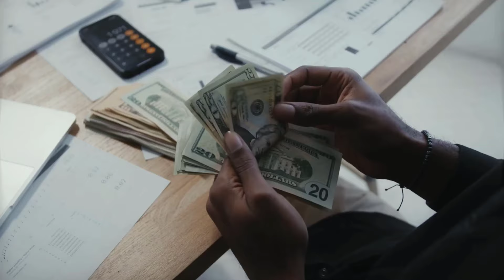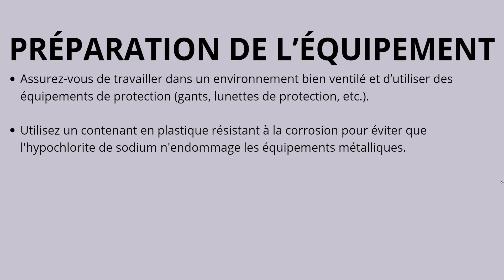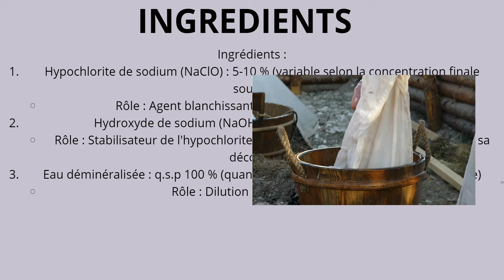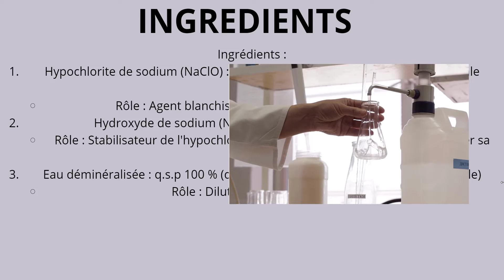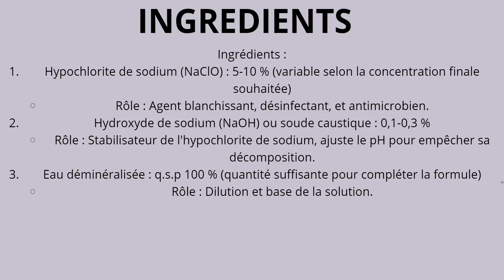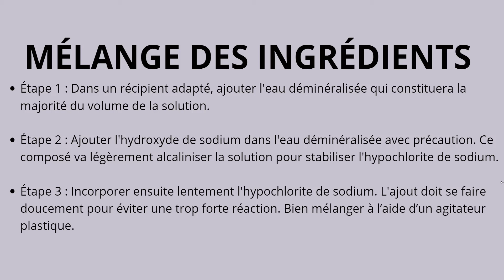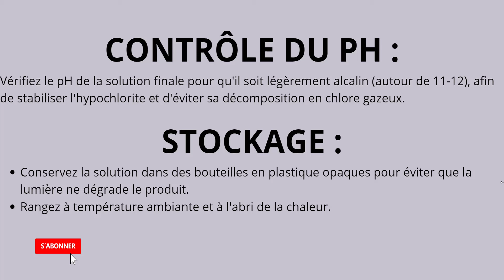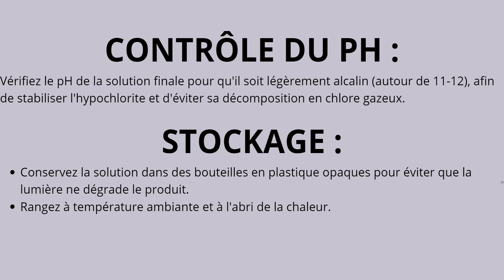Comment fabriquer de l'eau de JAVEL avec seulement 2 INGREDIENTS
Comment fabriquer de l'eau de JAVEL avec seulement 2 INGREDIENTS. Dans cette vidéo, je vais vous montrer comment fabriquer de l'eau de Javel avec juste 2 intrants et sans carbonate.

☑️ les intrants que j'utilise au quotidien
🔴 soude caustique
🔴hydroxyde de potassium(potasse)
🔴acide kojique
🔴acide glycolique
🔴alpha arbutine

Mes meilleures moules à savons:
🔶Lot de 2 moules à pain de savon rectangulaires en silicone avec couvercle
🔶Moule à Savon rectangulaire, Bois et silicone Moule Savon, 1200ML
🔶Paquet de 8 Ensemble d'outils de coupe pour fabrication de savon+, moules de coupe en bois
🔶Moule en Silicone Rectangulaire à 15 Empreintes pour savons de ménage
🔶Moule Savon, 4pcs Moule Silicone Savon, Moule Silicone Fleur à 6 Cavités

☑️Mon livre "Le Guide du cosmétologue" version papier disponible sur Amazon

Mes outils numériques 💻
Systemeio : crée ton compte gratuitement

FORMATION GRATUITE
L'essentiel pour bien débuter

🎓FORMATION ELITE COSMETIQUE
Tu souhaites fabriquer tes produits et créer ta marque de cosmétique?

J'ai crée une formation 100% en ligne constituée de 7 modules,  qui te permettra de connaitre tous les secrets de fabrication des produits tels que:
- les gels de douche
-les laits de toilette
-les crèmes de visage
-les lotions
-les sérums
-les shampoings
-les démêlants
-les huiles essentielles
-les huiles végétales
-les huiles naturelles
-les savons
-les savons noirs
-les savons gommants
-les gels de cheveux
-les gels hydroalcooliques
-kit fes***s